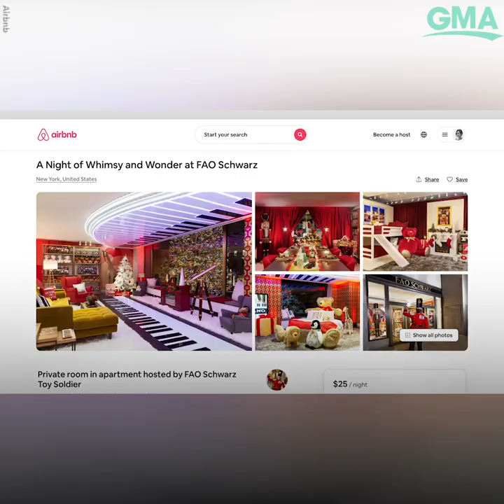FAO Schwarz offers one-night sleepover in NYC store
Attention: FAO Schwarz is now on Airbnb. This is not a drill.